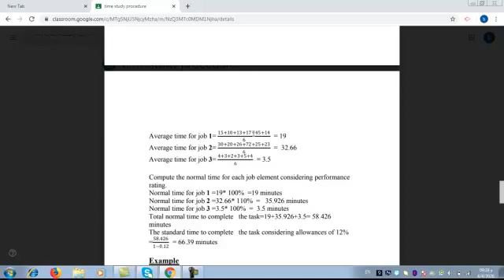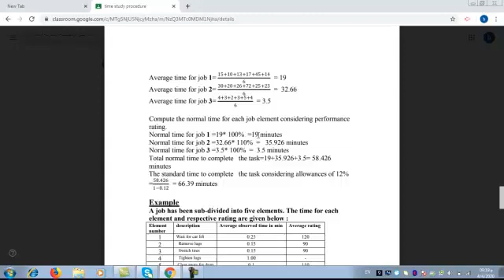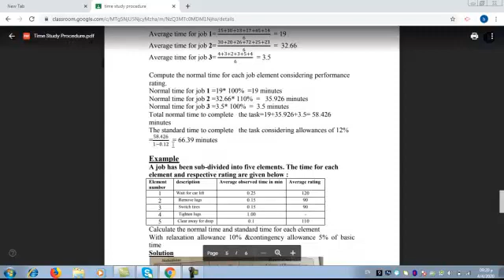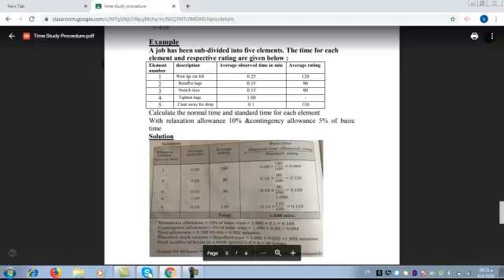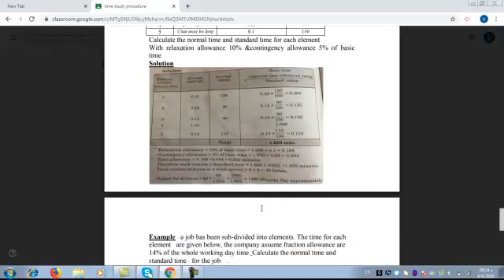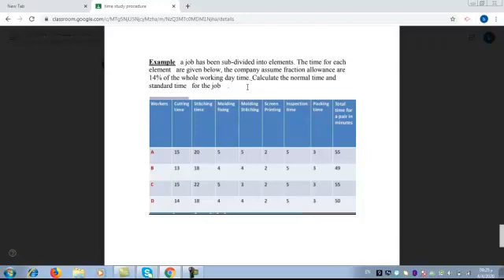standard time examples batool ibraheem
هندسة الانتاج والمعادن
هندسه صناعيه
المرحلة الثانية
دراسة عمل وهندسه بشريه work study and human engineering
بتول ابراهيم جميل